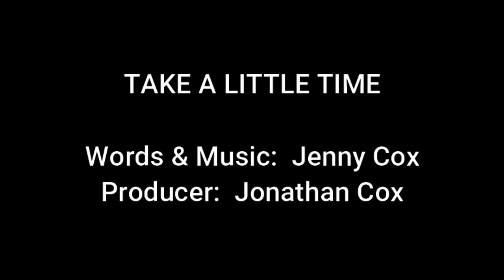Take A Little Time (Composition by Jenny Cox)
Melbourne based song-writer Jenny Cox presents her original composition Take A Little Time.  Words & Music:  Jenny Cox.   Producer:  Jonathan Cox